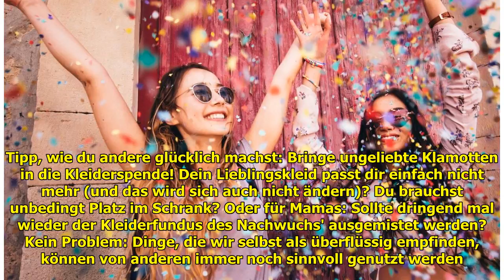Glücklich werden durch kleine Gesten 9 geniale (und einfache!) Tipps, wie du ande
Natürlich lieben wir es, unsere Familie, Freunde und Kollegen glücklich zu sehen. Aber wie gelingt uns das? Pünktlich zum offiziellen „I want you to be happy-Day“ am 3. März haben wir inspirierende Qu... ...